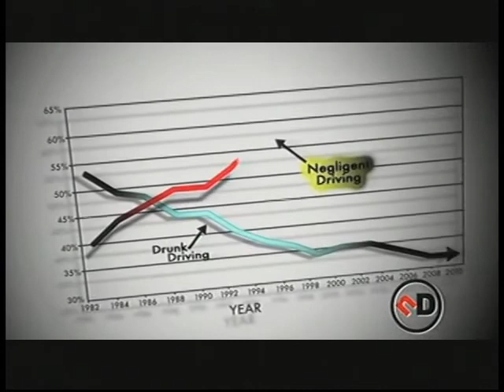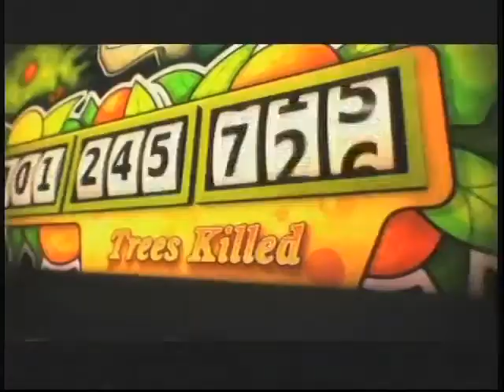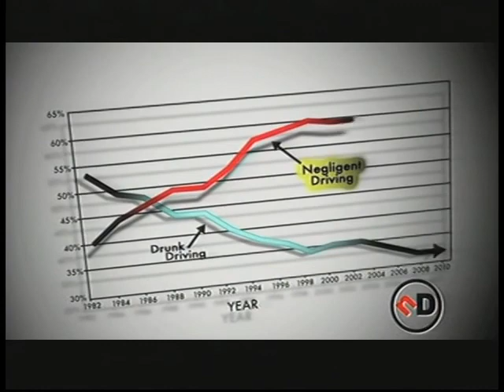Meet the Leaders @ School - Ossining HS, New York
As part of Cablevision's Power to Learn educational initiative, government students from Ossining High School had the opportunity to participate in a discussion with Congresswoman Nita Lowey regarding some of the latest issues facing the government. Following opening remarks, the program focused on a discussion of a wide variety of topics with Congresswoman Lowey, including health care, homeland security, education, women's issues, etc. Students had the opportunity to ask Congresswoman Lowey their own specific question on a subject of their choice.